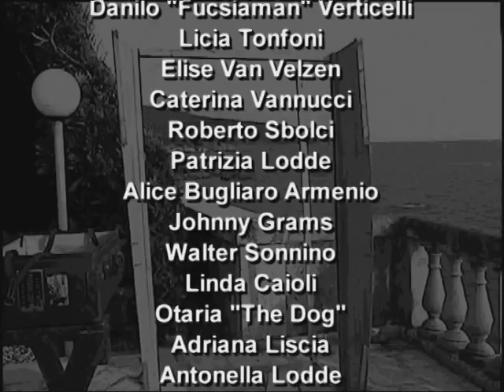Giada Garrison "Via Lattea"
Interpretazione di Giada Garrison della canzone di Franco Battiato. Videoclip diretto da Giada Garrison e Marco Sisi - Sceneggiatura Giada Garrison - Scenografia Antonella Lodde - Montaggio Giada Garrison e Marco Sisi - Produzione esecutiva Marco Sisi.